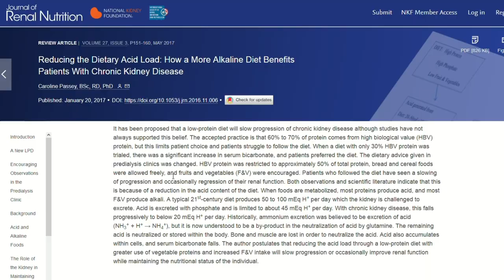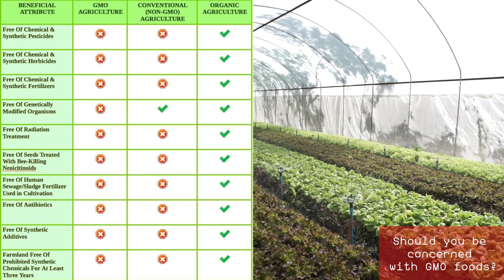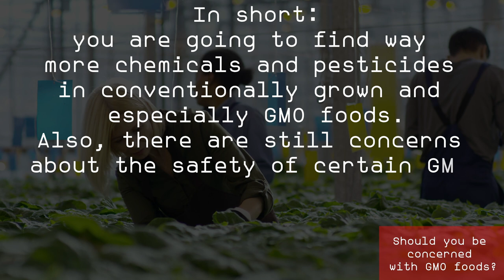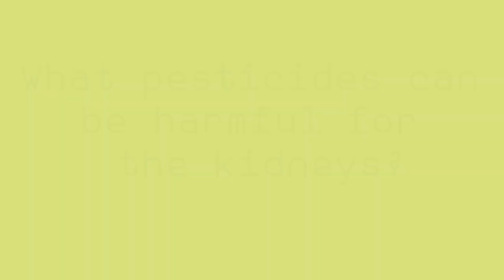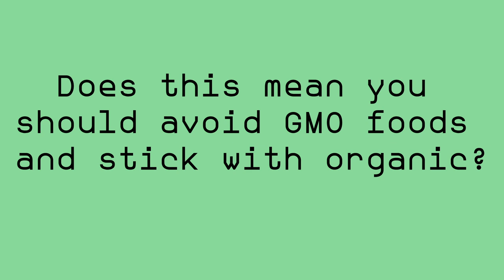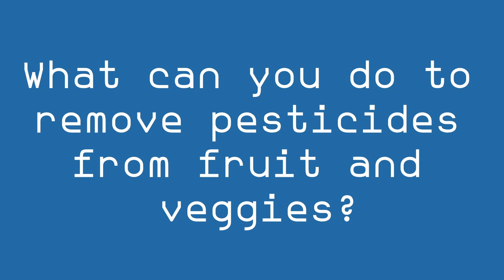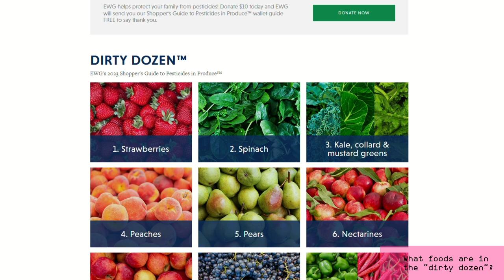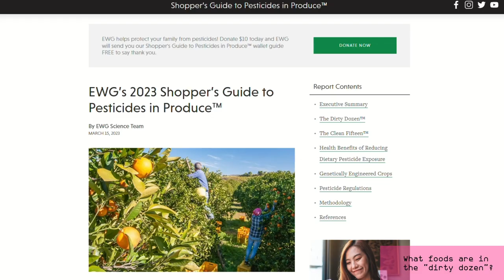Kidney Health: Are GMO Foods DAMAGING Your Kidneys?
TIMESTAMPS
Intro - 00:00
Do you care if the foods you eat are GMO? - 00:16
Should you be concerned with GMO foods? - 02:07
Why there's the need for GMO foods? - 03:55
What pesticides can be harmful? - 04:49
Does this mean you should avoid GMO foods? - 05:55
What can you do to remove pesticides? - 07:28
What foods are in the dirty dozen? - 09:20
The cleanest foods they have found. - 10:28
End, thank you for watching! - 11:01